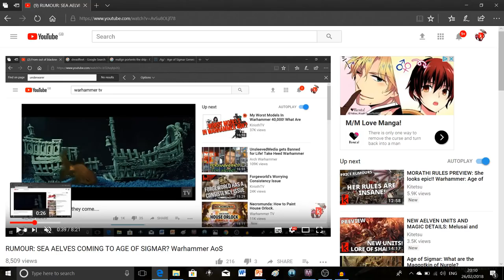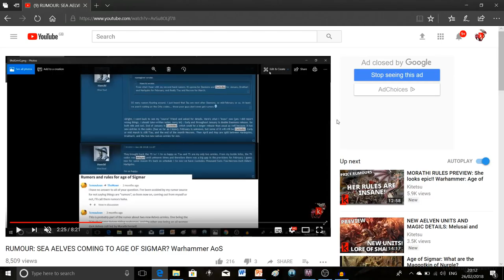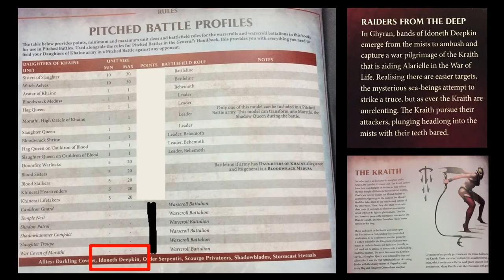IDONETH DEEPKIN LEAK! SEA AELVES INCOMING?! Warhammer Age of Sigmar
This is a new series for me based around Warhammer: Age of Sigmar.

In this video I tell you about the new rumours surrounding a new aelf faction. It seems the new Daughters of Khaine battletome confirms that they are definitely real, and called the Idoneth Deepkin! They can ally with the Daughters of Khaine and are described as “mysterious sea-beings.” Rumour has it that they were created by Teclis after he freed his portion of aelven souls from Slaanesh, after he aided in his capture, with the help of Tyrion, Malerion and Morathi. Teclis then apparently created the Idoneth Deepkin but, as they were his first attempt at creating aelves, he was not very successful. And so the Idoneth ended up being abandoned and lost. My theory is that they retreated to the oceans and hid underwater, or in sea mists. Speaking of sea mists, it appears that they strike through the mists (seeing as they attacked Ghyran through mists). In the bit of lore we had, they attacked the Kraith of the Daughters of Khaine in Ghyran (who were helping Alarielle in the War of Life for some bizzare reason). It seems like they more than met their match against the Kraith, who refused to accept their truce. I think that the battletome contains this information because the Idoneth reveal is imminent! What do you guys think?

Do you think the Idoneth Deepkin are our new Aelven faction? Are you excited for the release? What are you hoping they are like?

(I’m about to start a pretty big career change and have been applying to it whilst making these videos so thanks for all your patience! UPDATE: I passed the two tests that I have been so worried about!! Woo!) I’m still having a blast making these videos and that is all thanks to you amazing people that support me. This video is mostly for people who are new to Age of Sigmar and want to know more about getting started. I personally love AoS and hope that making videos like these gets more people into the hobby. Just remember to respect other people’s opinions. Anyway, stay awesome :)

I am not endorsed by Games Workshop but they own the copyright to all of the characters, worlds, storyline and art mentioned on this channel 